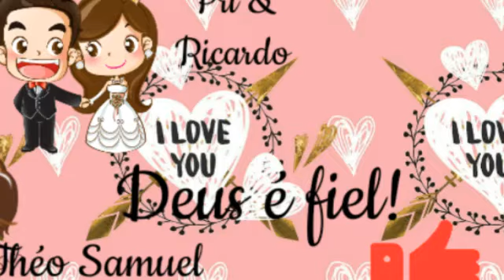CULTO ONLINE CCB X DOMINGO NA QUARENTENA